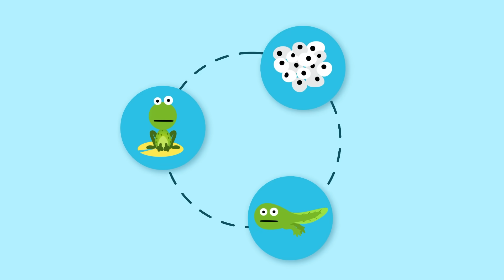Best of Kevin! | Scratch Garden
Kevin's star in the Scratch Garden world is rising! Watch all of your favorite Kevin appearances here in one video collection. You can dance with Kevin in Go Bananas or divide cookies between all the Kevins in the Fractions Mini Math Movie, not to mention spot him in many more super fun and funny videos! Perfect for a brain break or for the Kevin lover in your life! Long live Kevin!

0:00 Introduction!
0:14 Don't forget to bring Kevin to the beach!
0:23 The Ten-Minute Break Song
0:36 Kevin raps in The Enchilada Song
1:22 Dance & Go Bananas with Kevin!
4:11 Kevin is running with scissors!
4:27 Kevin with butterfly on his head
4:37 Kevin in Baa Baa Black Sheep
4:55 Kevin in The 5 W's Song
5:04 Kevin loses a meatball!
5:20 ALL the Kevins divide cookies with fractions
7:30 Kevin does line dancing in the Life Cycle Song!